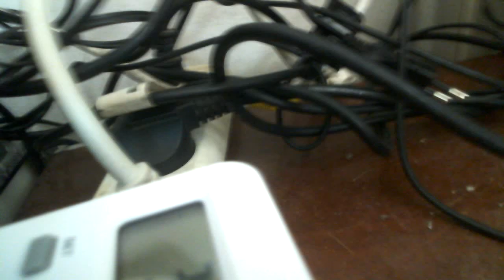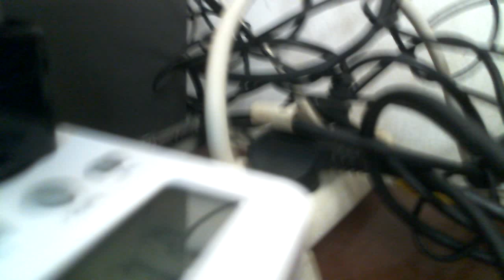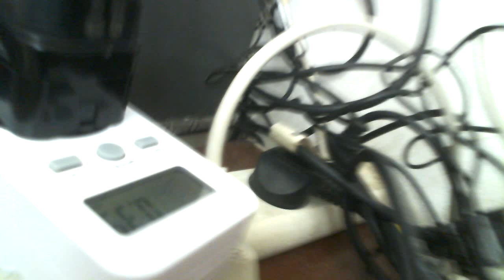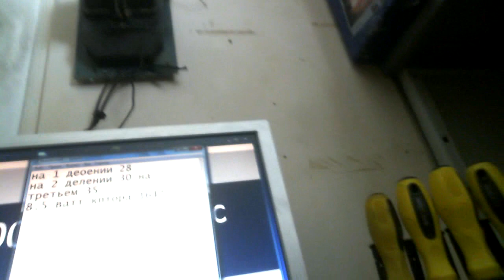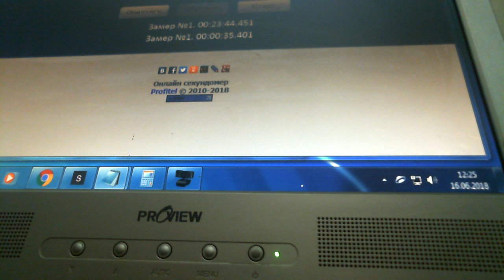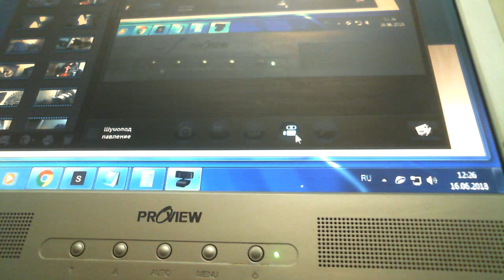БТГ Вентилятор КПД 1647% потребляет 8 ватт дает работу на 140 ватт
Помогите каналу

вентилятор работает40 ватт по времени мощности потребляет 8.5 ватта